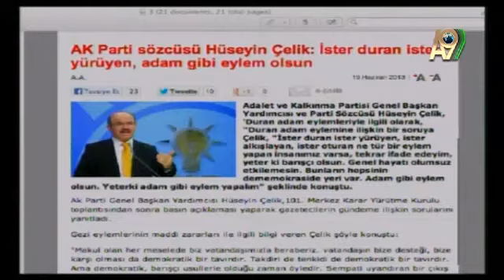Adnan Hoca Duran Adam İçin Ne Dedi?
kuran, islam, müslüman, Hz. muhammed, harun yahya, adnan oktar, ahirzaman, mümin, kurandan konular, dini sohbetler, a9 tv, ahirzaman ve yaratılış delilleri, adnan oktarla sohbetler, akın gözükan, 31 olayları, gezi parkı olayları, gezi parkı polis müdahelesi